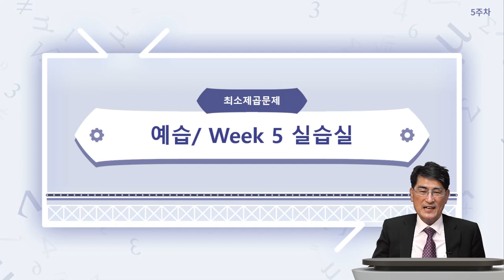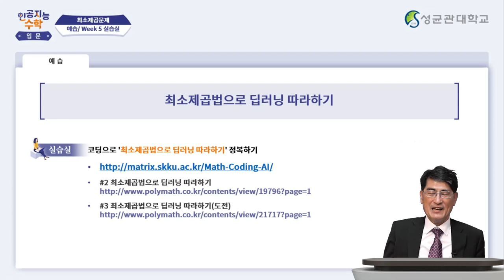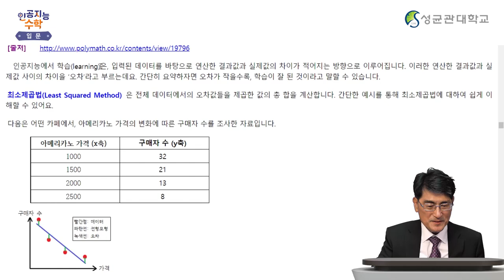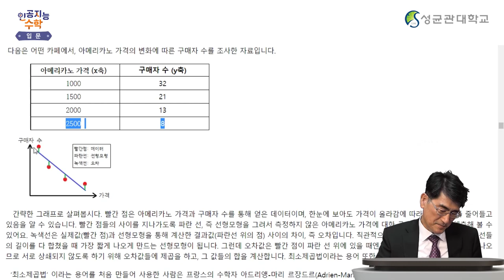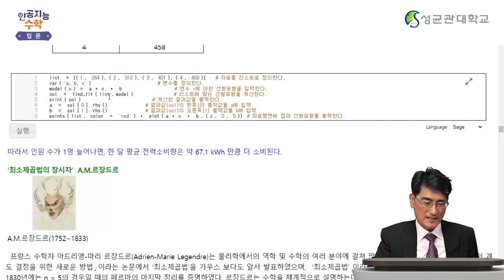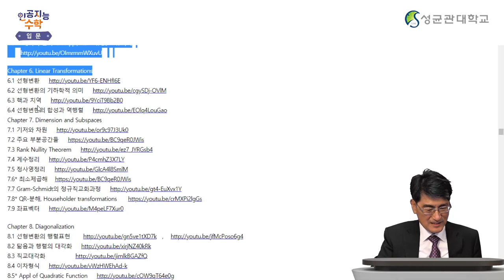[Matrixtopia 행렬중독] 인공지능을 위한 기초수학 입문_5주차 1차시 (5분)